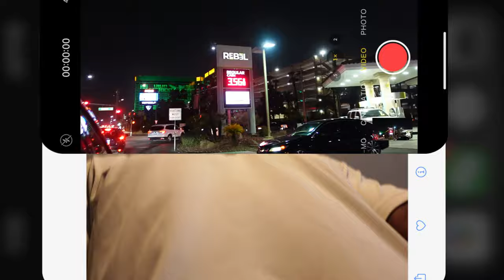APWVlog #49; 72 Hours in Las Vegas, Lincoln Football, and My FlowRider Experience!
Teaching you how to live the Always Put'n Work lifestyle

Whats up my people and welcome to another APW vlog. In this vlog you will come to me on my short trip to Las Vegas. The reason for this trip was to watch my little cousin Ramon okay football for his High School Lincoln High School here in San Diego. Ramon is in his senior year and would like to make this year of football his best yet. Also come along with me as I venture the famous Las Vegas strip with my brother Vince (@VinceBTurnt). Catch a life update mid vlog and also catch me on the FlowRider Surf Machine as I try to tackle another sport. enjoy!

How to reach André Petties-Wilson

How to reach the Rough Riders (Anthony Williams)

Clips from @Interscholasticfilms